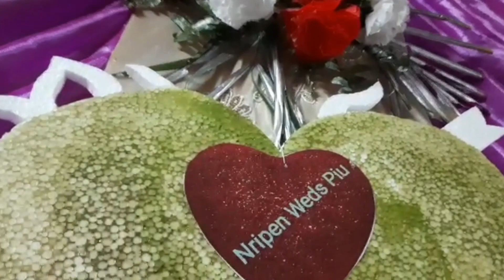Koto anondo korlam sobai mile kone jatri giye//কত আনন্দ করলাম সবাই মিলে🤩🤩